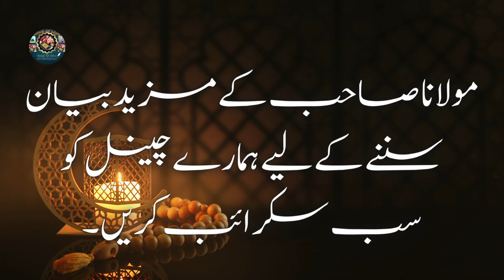Acceptance of Faith | Iman Kese Qabol Huga? Molana Tariq Jameel Latest Bayan